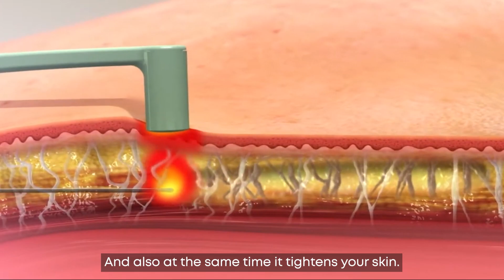Transform Your Look with Facetite: Watch Dr. Akbari's Assessment on Asal!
Are you looking for a minimally invasive solution to achieve a youthful, smooth jawline? Look no further than Facetite, the cutting-edge procedure designed to deliver transformative results with minimal downtime. In this video, join Dr. Akbari as she assesses Asal's candidacy for Facetite and discusses how the procedure can help Asal achieve her aesthetic goals.

With a mild amount of submental fat, Asal is the perfect candidate for this revolutionary treatment, and Dr. Akbari's expertise ensures personalized care every step of the way. Don't miss out on this informative and engaging video - tune in now to learn more about Facetite and its transformative power.